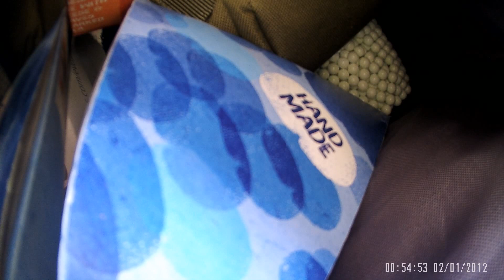Gaol 19 11 17 highlights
Some highlights I managed to get recorded on the day at The Gaol on Sunday 19th November 2017. Ignore the time and date stamp in the video, I didn't set it up properly. Also warning for some moments of language. For anyone interested, I am using an ASG Scorpion Evo SMG version with an upgraded gearbox on 11.1v lipo. And I'm ashamed to say I am using hi-cap magazines!